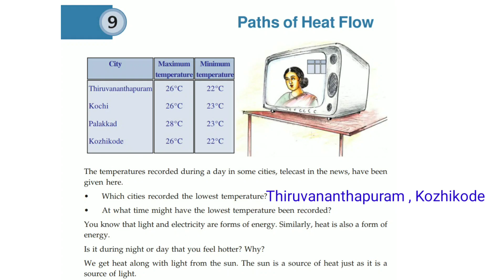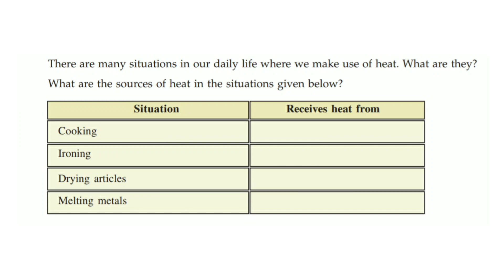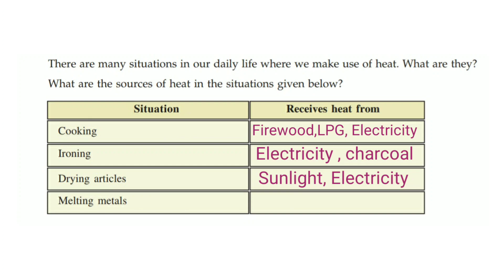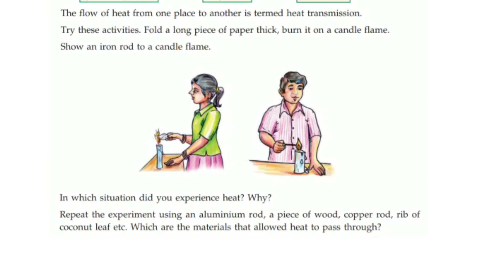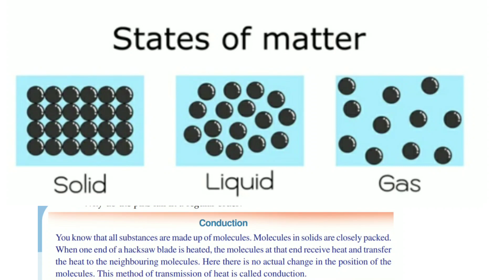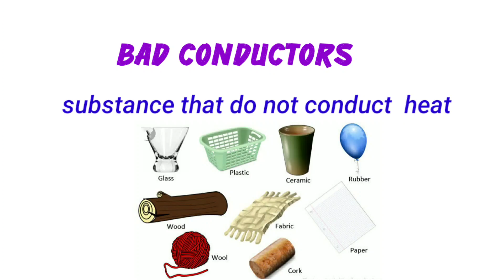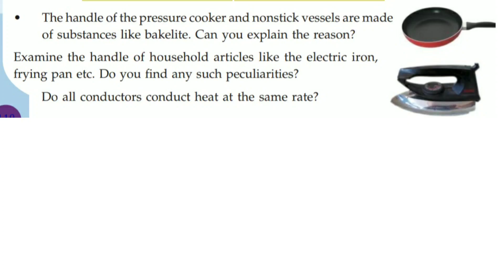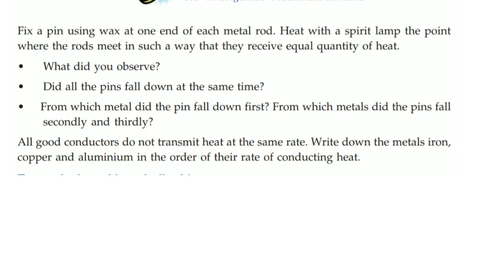7th std Paths of heat flow Basic Science chapter 9 Kerala syllabus | Part 1